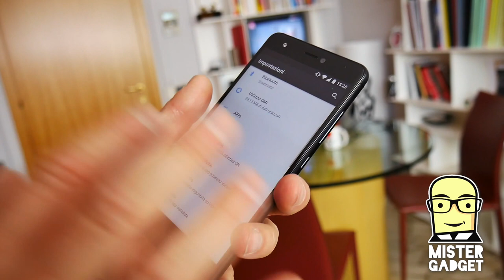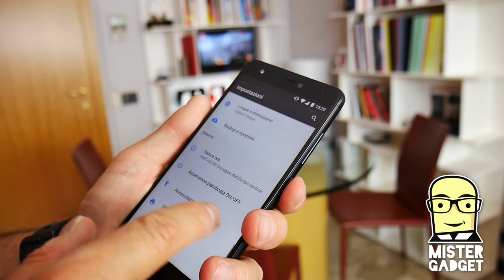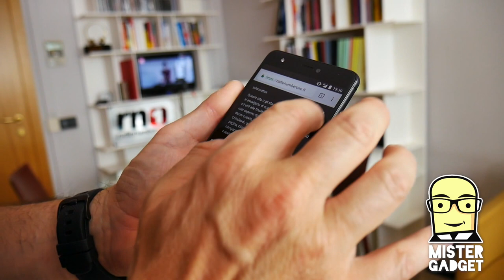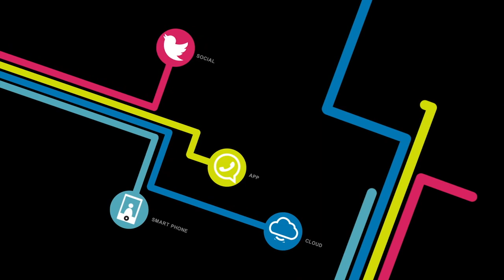Recensione Completa BQ Aquaris X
Vi ho parlato più volte di BQ, azienda spagnola molto interessante: il nuovo prodotto Aquaris X è un best Buy, perché un prodotto non si valuta solo dal prezzo.